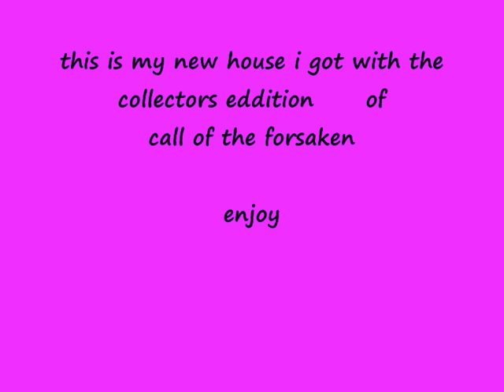bixiehouse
here's my new bixie house enjoy